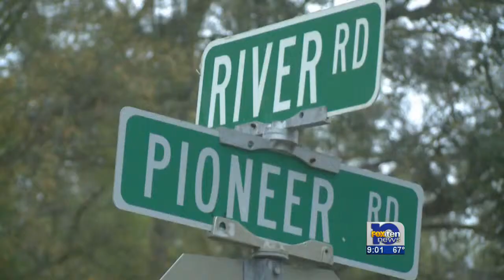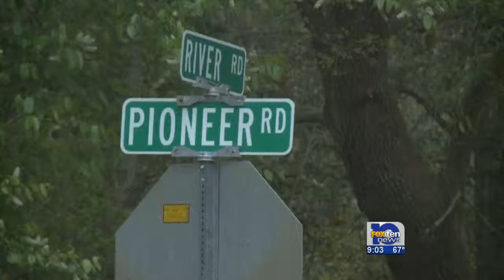Fowl River resident says abductor tried to take kids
FOX10 News is sorting through reports of a situation involving a man who allegedly attempted to abduct several children from a home in Fowl River, Ala. A resident says the man, who was driving a pickup truck, tried to lure the kids to go with him.